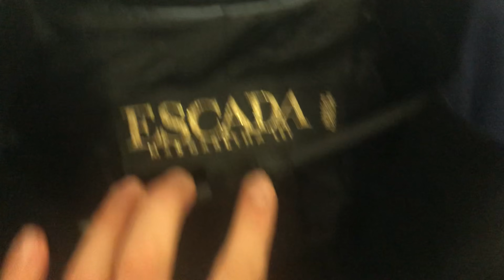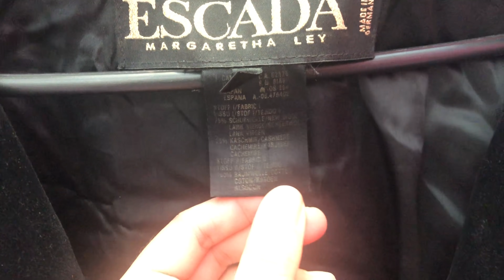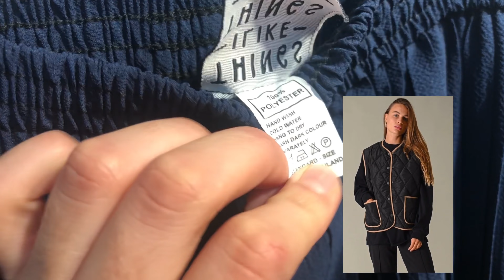ОЧЕНЬ БРЕНДОВЫЙ ШОППИНГ В СЕКОНД ХЕНДЕ | НАШЛА ВПЕРВЫЕ ESCADA🤑LACOSTE